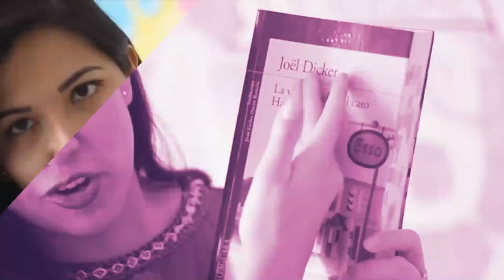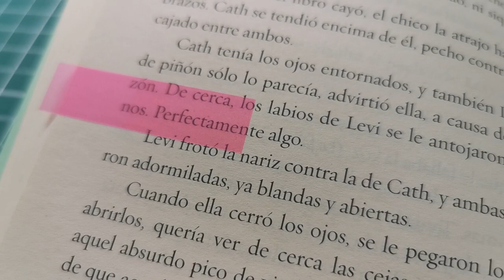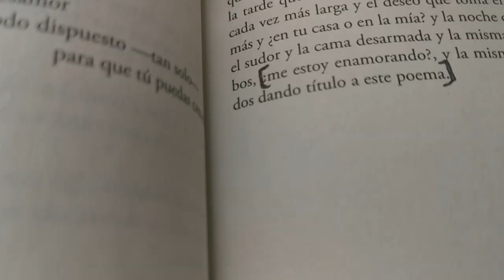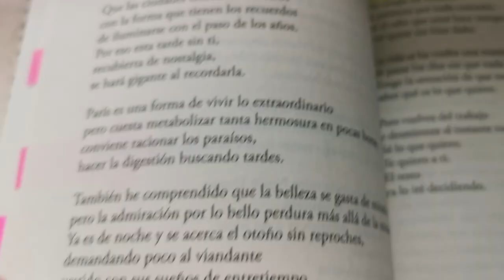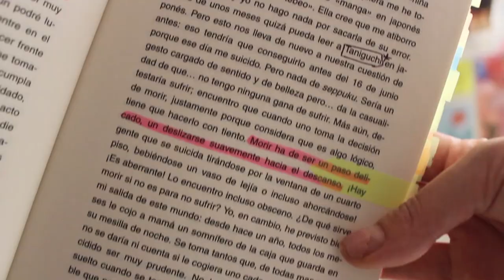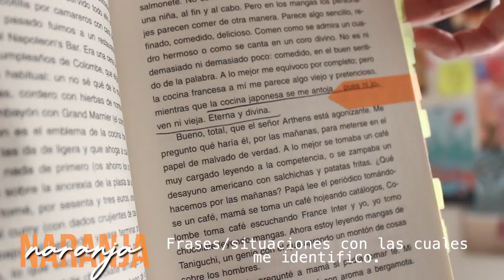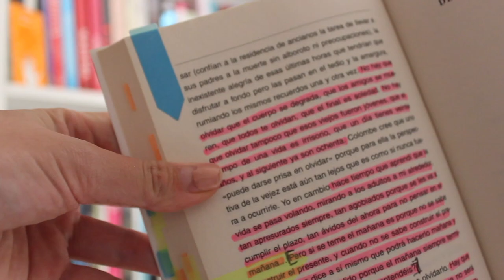¿CÓMO MARCO MIS LIBROS? 📚❤️ | Vale Bigotes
Cuando llega a suceder que veo a la gente leyendo o cargando sus libros y noto con curiosidad que su libro tiene marcas, ya sea con post-it, con pluma, con marca textos, hojas dobladas, etc.

Siempre me surgen 2 dudas: 1. ¿Qué habrán marcado? y 2. ¿Cómo es que marcan sus libros?
Por eso en el video del día de hoy, les comparto como es que marco mis libros, un poquito de mi proceso y el significado, ¡Espero les guste!

¡Besos! 💜